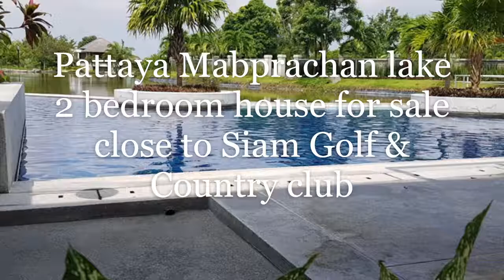Horseshoe Point HS1449 6,500,000thb HS1449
One of the most prestigious address to buy a Pattaya House Horseshoe Point Mabprachan lake

Horseshoe Point Pattaya Mabprachan lake 2 bedroom house for sale in the exclusive  horseshoe point, truly amazing lifestyle with the modern contemporary design integrated with the Thai outdoor living, House for sale blends seamlessly into the Thailand countryside style living,

Contact Barry J Hayles    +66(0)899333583

Line ID 01barry30  Skype barry.rest

Buy a Exclusive Pattaya house for sale near Mabprachan lake  comprises of not only outstanding beauty but also a very usable living area with 2 bedrooms 2 bathrooms fully fitted European Kitchen, This property is designed with outdoor living in mind with large water feature and oval shaped seating area with central entertainment area,

Horseshoe Point  House for sale  is fitted and furnished to the standard you would expect on such a exclusive village such as Horse shoe point, tropical landscaping surrounds this property for rent , Car parking two cars, Pattaya house for rent  is located within the grounds of Horseshoe point as you enter past the 24 hour security lodge then the project opens up into a Thailand wonderland with wide tree lined roadways, Communal swimming pool and shallow children's pool over looking the lake and communal tropical gardens, Saunas and steam rooms

The location of Horseshoe point is all about serenity and peaceful living in harmony with nature and once you have left the project you are only a couple of Minutes to Mabprachan lake and the many fine restaurants that surround Mabprachan  lake, for families looking for schools with a quality education system look no further than Horseshoe point with The Regents international and The Rugby School Thailand on your door step so your family will have the very best schooling as good as anything in the western world,   Siam Golf and country club is only a couple of minutes from this house, over 16 international golf courses with in easy reach Pattaya, Under five minutes you will be on the motorway to Thailand's capital city Bangkok and Bangkok international airport around 70 minutes to the airport, in under 15 minutes you will be in the Famous central Pattaya city and Lively Pattaya beach area, also all the industrial areas are easily accessible which means people who are working in theses area have easy and quick commuting time to and from work